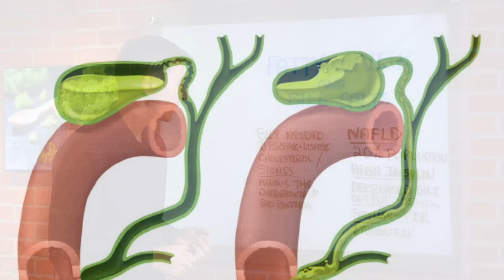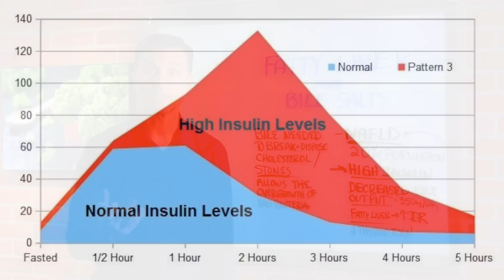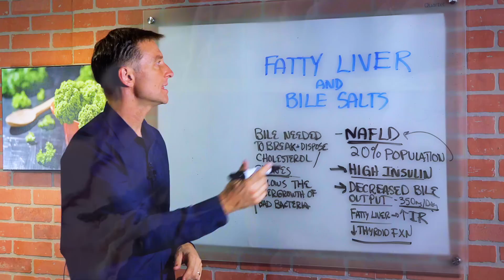Use Bile Salts for a Fatty Liver – Non-Alcoholic Fatty Liver Disease (NAFLD) – Dr. Berg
In this video, Dr. Berg talks about fatty liver and bile salts. Bile is needed to help break down fats and dispose of cholesterol to prevent stones. The less bile you have the more concentrated the cholesterol and the more stones that the body could generate.

When you have a fatty liver, you won’t be able to make the number of bile salts that the body needs, and the capacity for the liver to work would be a lot less. He also talks about NAFLD or the Non-Alcoholic Fatty Liver Disease which 20% of the population have this condition and it comes from high amounts of insulin.

Fatty Liver and NAFLD Signs:
• Bulging Belly
• Back Fat